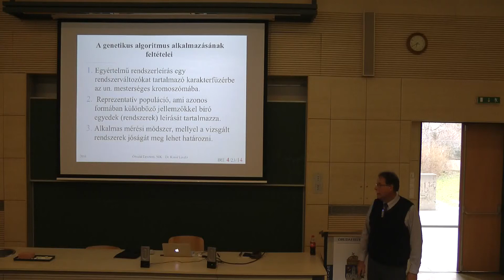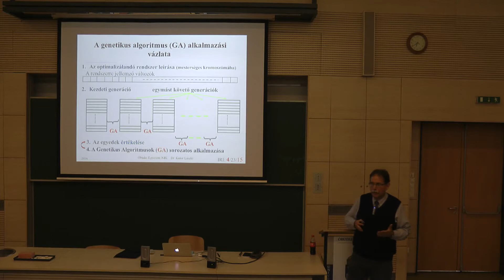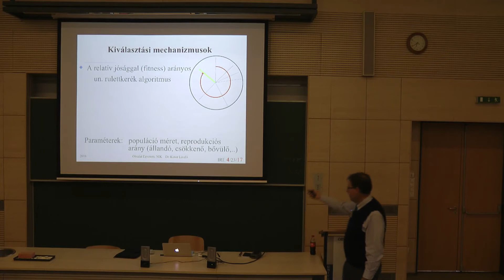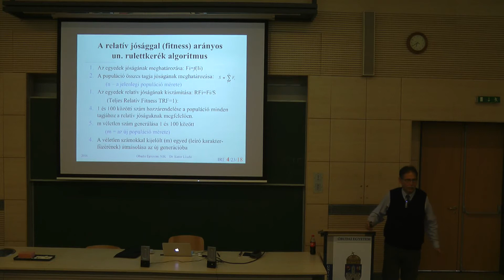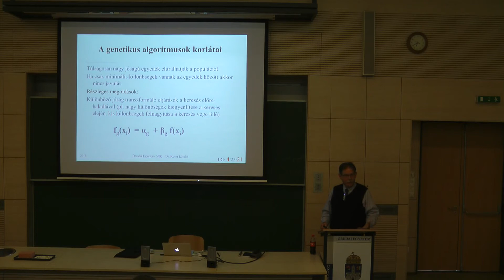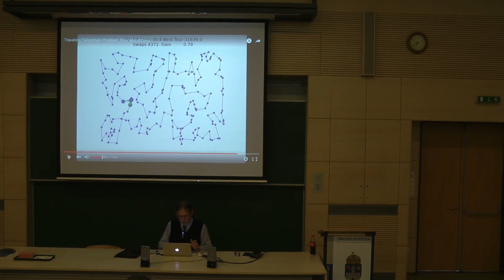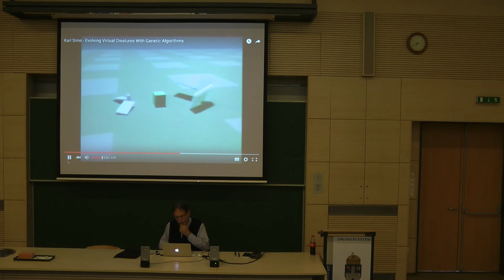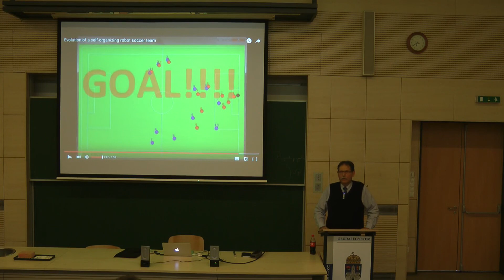Intelligens Rendszerek Elmélete 4-2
Az Intelligens Rendszerek Elmélete című tárgy előadása az Óbudai Egyetem Neumann János Informatikai Karán. Előadó: Dr. Kutor László
Genetikus algoritmusok 2